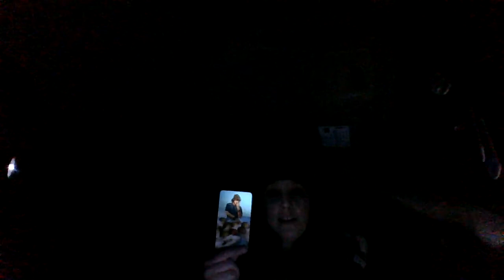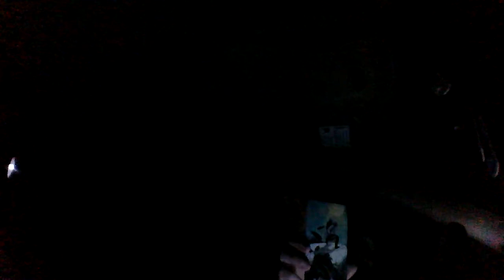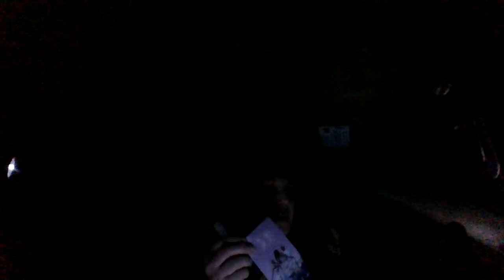Collective All Signs Divine Feminine/Masculine Break down of your relationship. How You both feel.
Hello Everyone. Thank you so much for all your love and support. I adore and appreciate you all. Love and light.